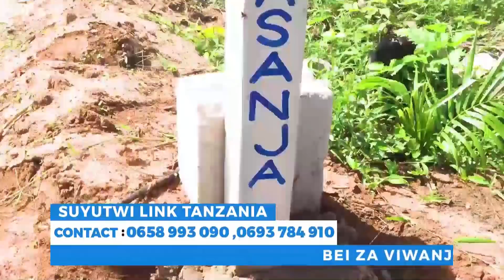CEO Mpya wa SIMBA SC Azungumza Kwa MARA ya KWANZA, "NIKO Hapa Kuendeleza 'MAONO' ya SIMBA"...